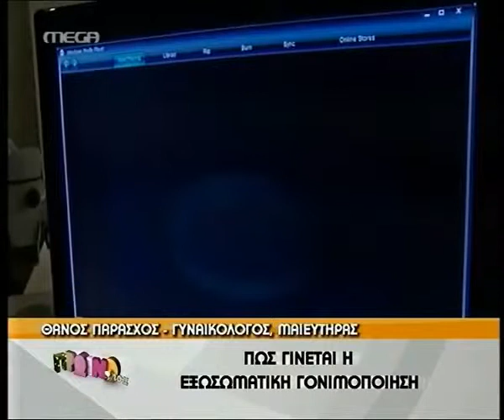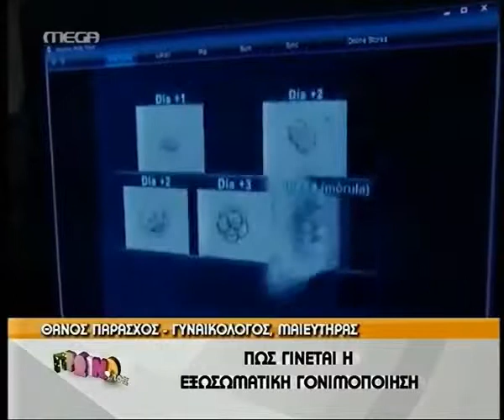✅ Θάνος Παράσχος στον κ Γιώργο Λιάνγκα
Ο κ Θάνος Παράσχος μαιευτήρας γυναικολόγος ειδικός στην εξωσωματικά γονιμοποίηση διευθυντής του emBIO medical center μιλάει στον κ Γιώργο Λιάνγκα